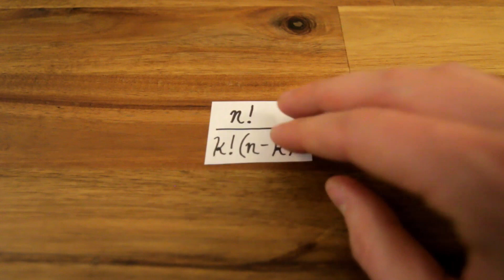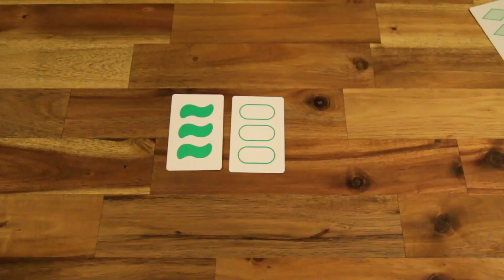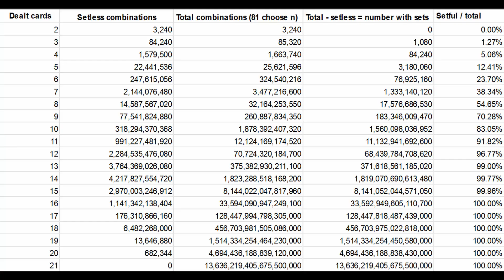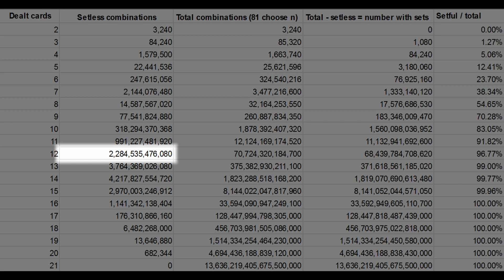Set and the Birthday Paradox - Games Explained Editorials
What are the odds of finding a set in Set?
What are the odds two people have the same birthday?
The answers are more similar than you might think!